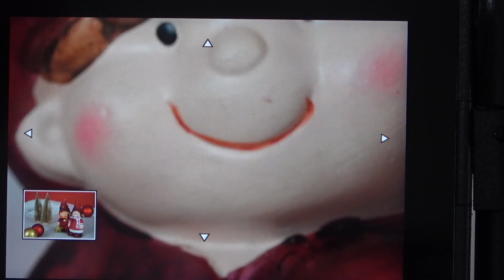Christmas Grußkarte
Erstellt euch doch eure eigene Persönliche Weihnachts-Grußkarte.